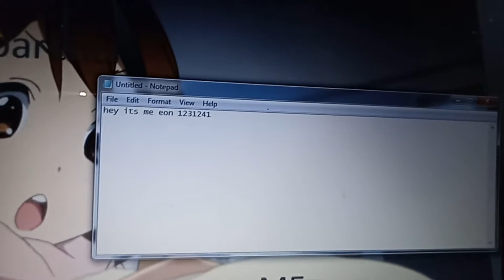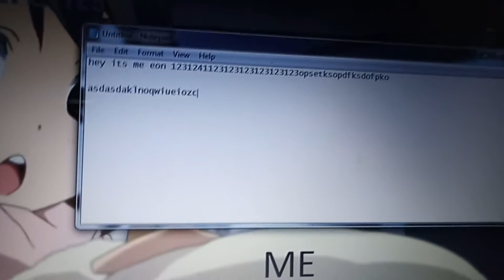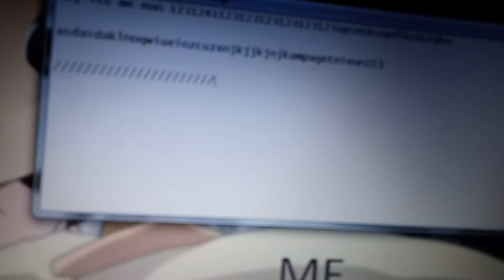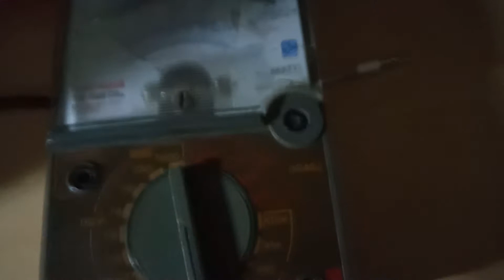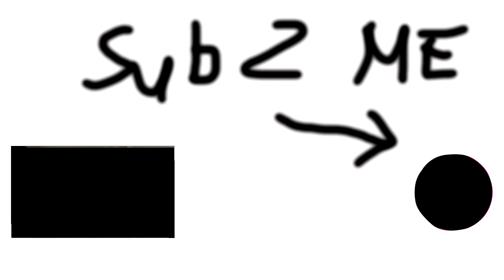Mechanical kb sa HALAGANG 300 PESOS? Cleaning and analysis - Rakk KimatXT.LE Project Keyboard part 1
kung merong nakaencounter ng rakk kimat xt.le fn key issue or bottom keys not working

watch nyk yung part 2. ignore nyo nalang yung ibang explanation dun HAHAHAHA skip nyo nalang yung ibang parts